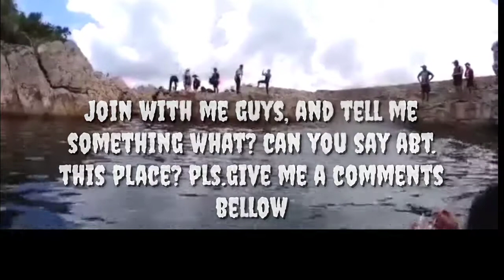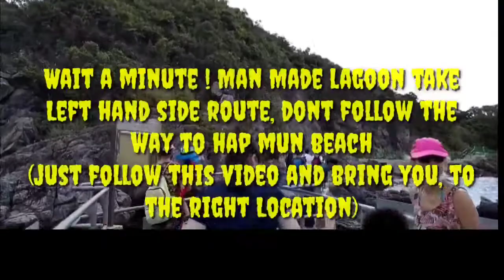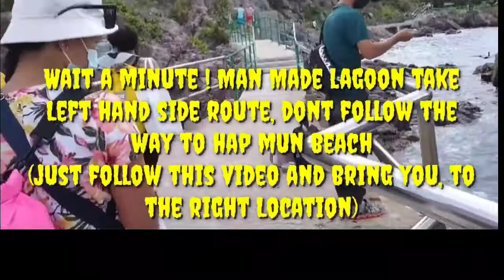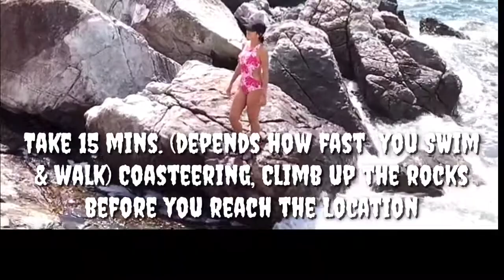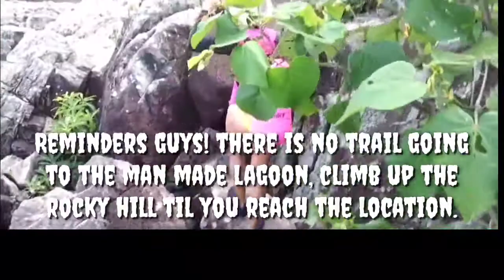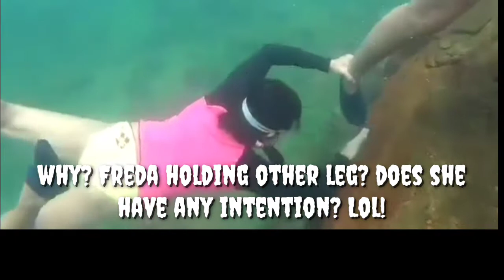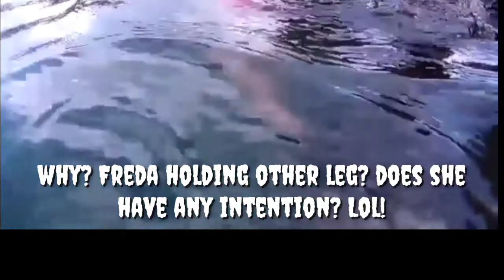How to get there Man Made Lagoon Saikung (Hap Mun Bay)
Hi! to all my viewers and all my followers, friends all over the World, this video showing how to get to Man Made Lagoon, Saikung and showing how we get to this place and also the place, let me know your comments about the place or anything that comes into your mind, I appreciate so much and I hope you enjoy watching,Thank you so much and God bless Us All.Keep safe Everyone